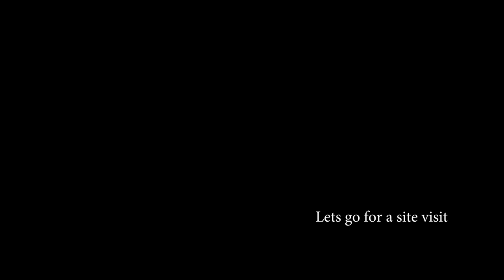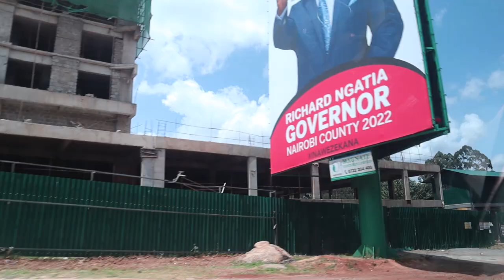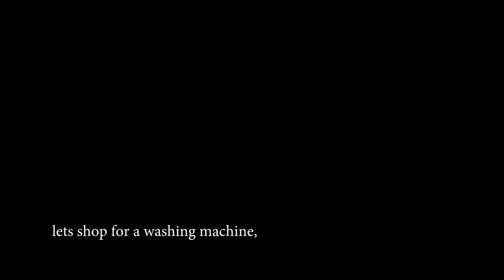Week's vlog 2: Site Visit, Organize & more of the Kitchen Rack.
hi guys welcome to today's blog so there will be a short recipe on baked chicken DIY projects that I promise I'll share with you and we are going to organize it in our kitchen rack and then last we are going to be shopping for the washing machine which we shall be making over that laundry area in a video coming very soon so be sure to check out other videos that have linked  down below and thank you for watching

 Natural hair tutorial and what products I use here is the link several others are in the playlist

Camera : canon M50.

Barbara M